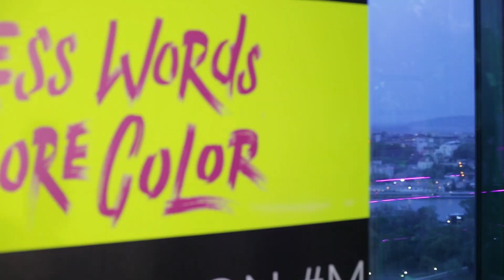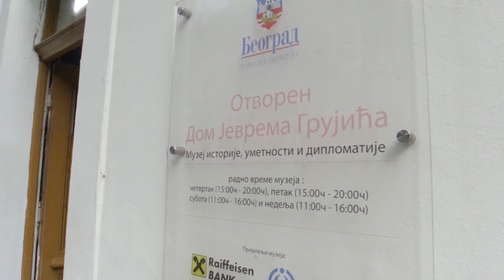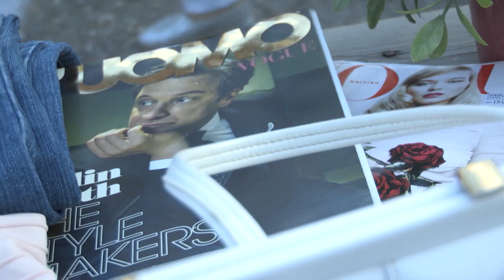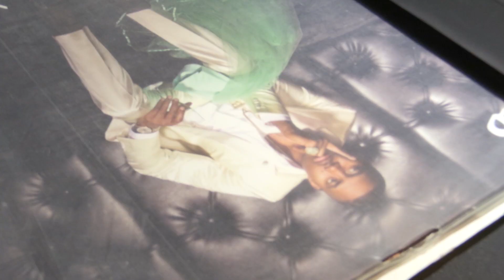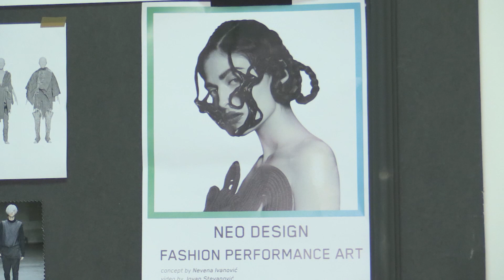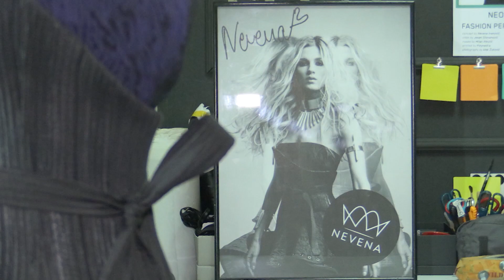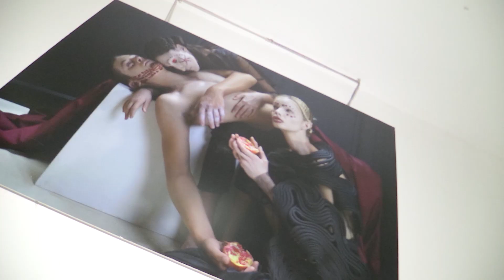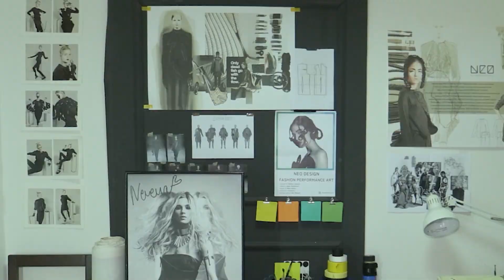Modni filozofi - Marija Grahovac, Ljiljana Marjanović, Ana Pavlović